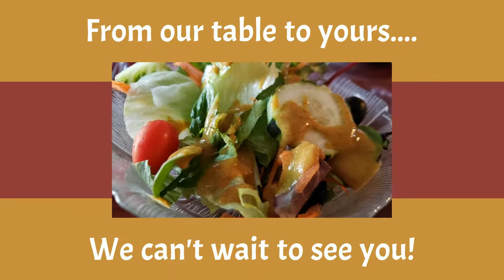Storrrowton Tavern & Carriage House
Welcome to Storrowton Tavern, a landmark area restaurant located on the grounds of the Eastern States Exposition. They are a family run business and understand that family celebrations and holiday traditions bring grace and meaning to our lives.  Three generations of the Calvanese Family and a valued staff work together to ensure that your holiday meal will become a treasured family memory. Their goal is to treat their visitors as company and valued friends. They offer traditional New England & Continental cuisine in an elegant and historic setting. Five unique dining rooms furnished with period antiques and family heirlooms can accommodate your party of 2 to 125.

The beautifully landscaped grounds, include a gazebo and an array of historic buildings, offering numerous locations for wedding photos.
Ceremonies may be held at the Meeting House, a historic, non-denominational church on the Storrowton Village grounds, or in one of the elegant dining or banquet rooms.

1305 Memorial Ave # West W, Springfield, MA 01089